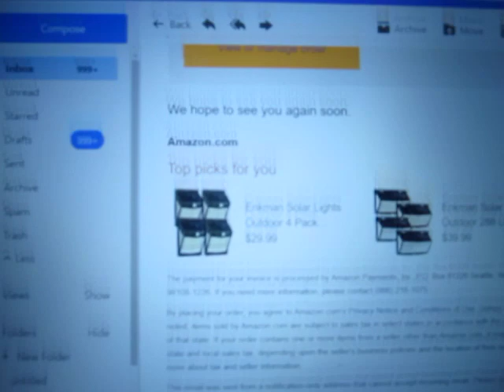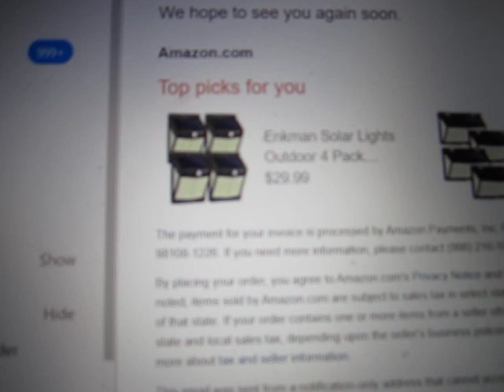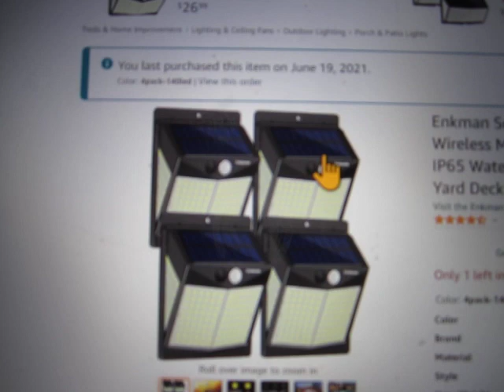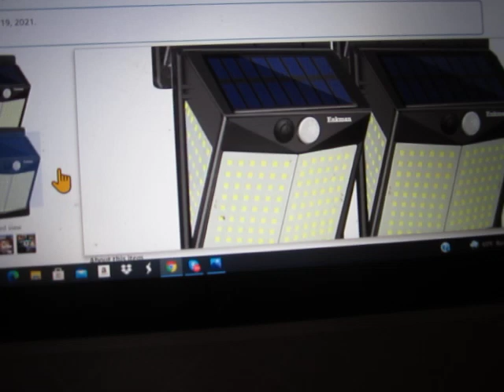Amazon Is Obviously Reading Our Minds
This is a test video to see if I have been let out of Youtube jail. Wish me luck.